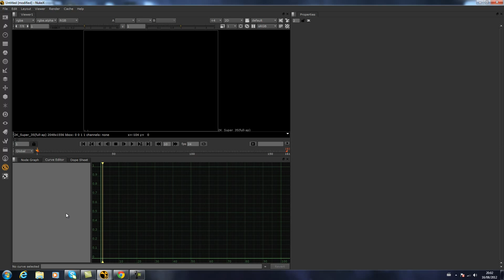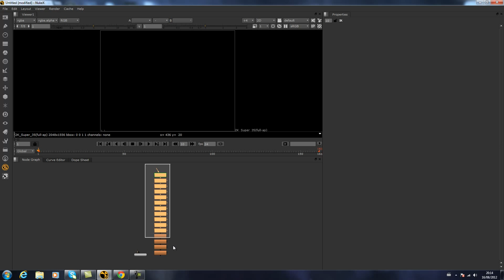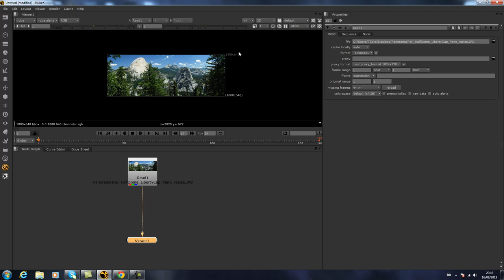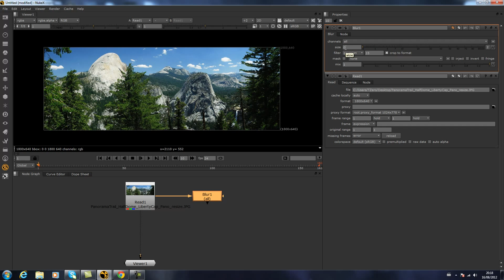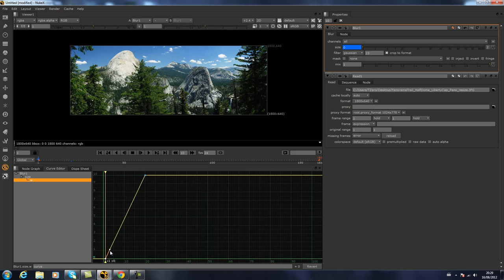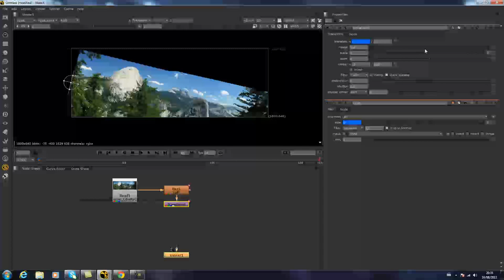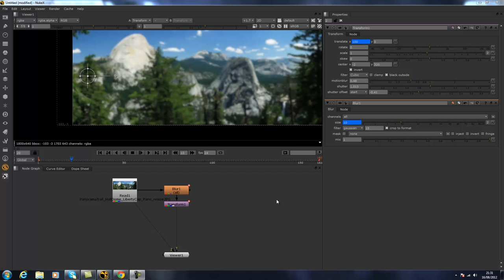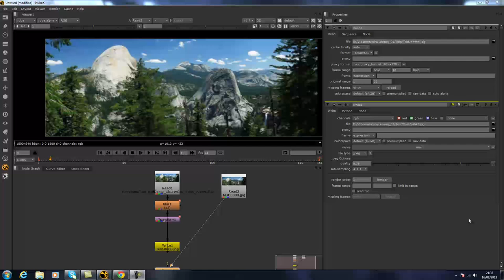Nuke - Lezione 1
Prima lezione